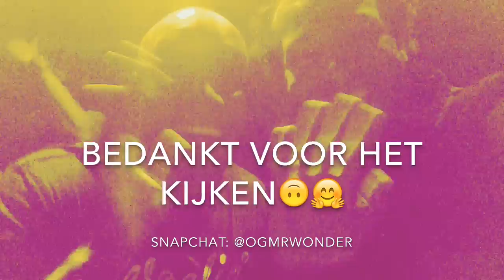JEBROER IS JARIG - OGMrwonder's FISSAVLOG #155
Vluchtje naar Mallorca,
Het begin van de zomertour,
Altijd gezellige vliegtuig partners,
Aankomen en jaren moeten wachten,
Een uitleg over het geluid in het Spaans,
Club NL als hij leeg is,
Een Club NL als hij vol is,
Turnup,
De Day After